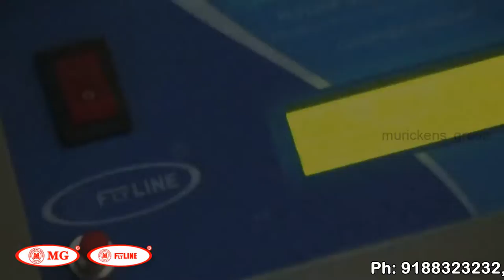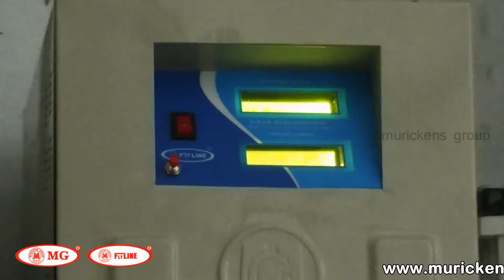Flyline Solar Off-grid Power Plant @ Devikulam | 5 kva+5 kva | Best Budget Solar Battery System | MG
Murickens Group Installed two 5 kva Flyline Solar Off-grid Systems at Vyapari vyavasayi co-operative society , Devikulam. Each 5 kva Off-grid System Consists of an 800 Ah tubular Battery and 2100 watt Solar Panel. This solar inverter is easy to operate, requires minimum maintenance, and is completely safe for sensitive electrical equipment.
           We are one of the leading manufacturers of Flyline off-grid inverters. The products are integrated with controllers, also applicable for wind/solar hybrid power systems. This system is a specially designed and fully automatic Solar Electronic Sine Wave Generator, working with the help of Solar Power through solar panels and batteries. It is a multi-purpose device ( It can be used as Solar Inverter and Solar UPS) and we can forget all the headaches of AC Power failure.

CORPORATE OFFICE
   MURICKENS GROUP
   KADUTHURUTHY MAIN JUNCTION
   KOTTAYAM - DISTRICT, KERALA
BRANCH OFFICE
   KODIMATHA, KOTTAYAM
   PALARIVATTOM, ERNAKULAM,
   KALLISSERY, CHENGANNUR

Murickens Group YouTube Channel Link:-

Murickens group Latest Public Useful electronic and electrical Informative videos:-